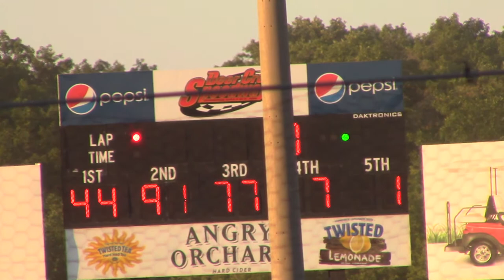Deer Creek WoO Late Model Heat 1 7/8/17